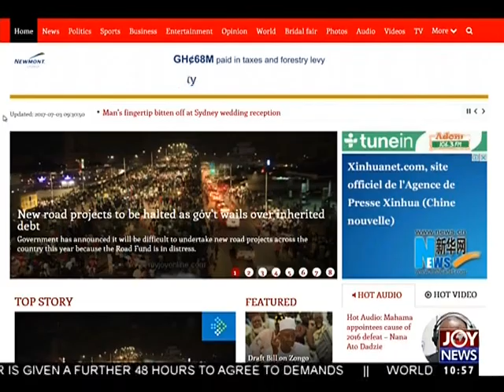International Friendly - Sports Desk on JoyNews (3-7-17)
Coach Kwesi Appiah not too worried about Ghana's 2-1 defeat to USA.